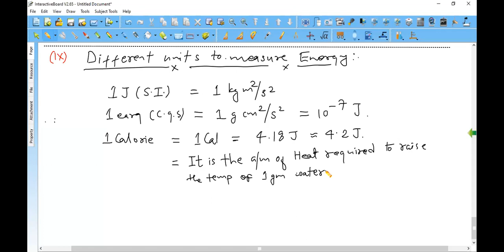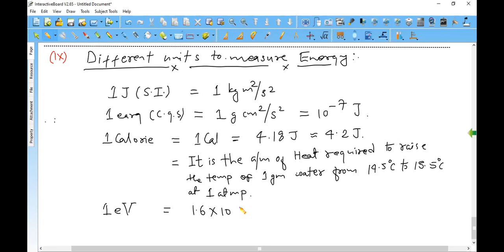Derived physical quantity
Chapter-01 Unit and Measurement